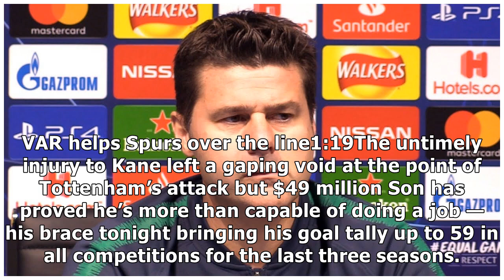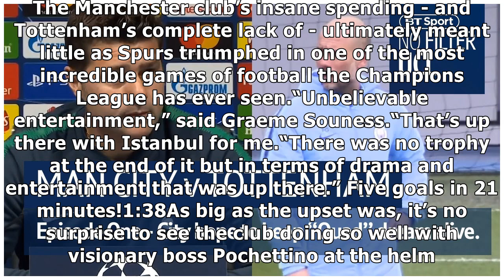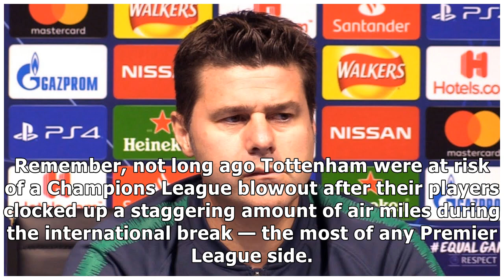Manchester City vs Tottenham analysis: Reaction, Mauricio Pochettino, Champions League, video, hi...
Manchester City vs Tottenham analysis: Reaction, Mauricio Pochettino, Champions League, video, highlights